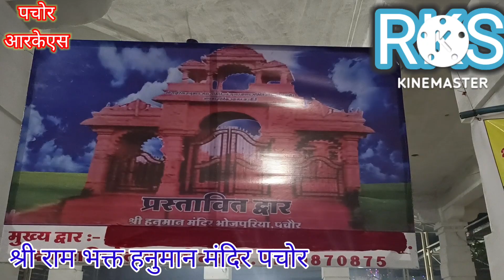सूर्य ग्रहण के दौरान पचोर में क्या हुआ देखिए बड़े गौर से वीडियो इसके पश्चात पहुंचे श्रीहनुमान मंदि